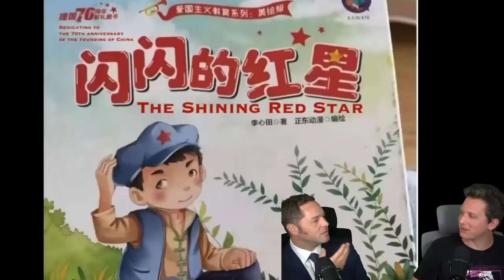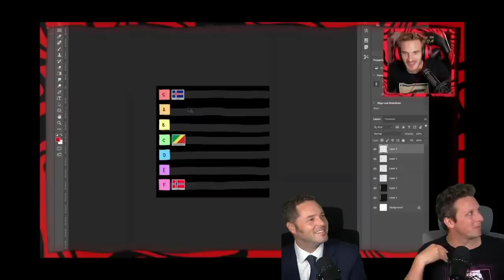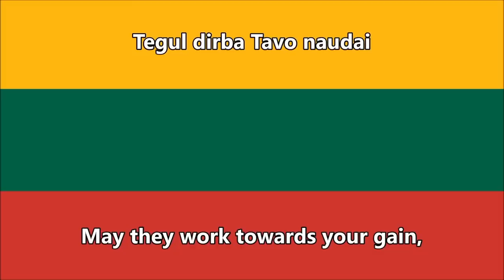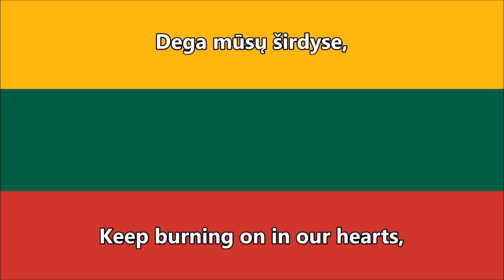WTF is this Evergrande Dumpster Fire? - Episode #77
Alright, alright. Settle down. We will talk about Evergrande.

For a realistic perspective on China and world travel go to Laowhy86 Wednesday 1pm EST

10,000 km. on motorcycles across China's unexplored northern provinces. The Russian border, Inner Mongolia, and even North Korea!